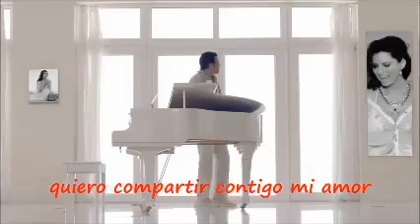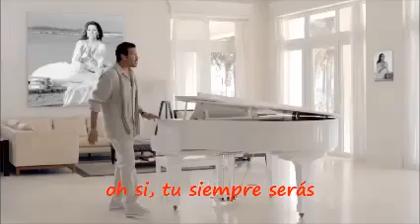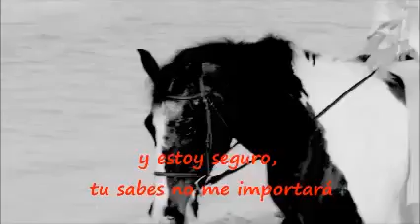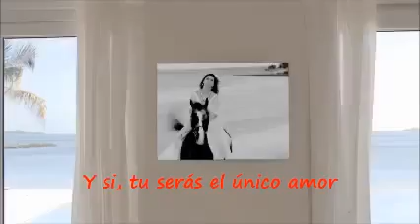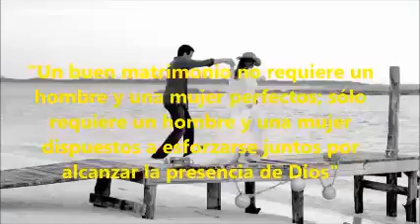Mi Eterno Amor - Lionel Richie y Diana Ross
Canción
Endless Love (From "The Endless Love" Soundtrack)
Artista
Lionel Richie, Diana Ross
Writers
Lionel Richie
UMG (en representación de Motown); UNIAO BRASILEIRA DE EDITORAS DE MUSICA - UBEM, CMRRA, UMPG Publishing, Abramus Digital, ASCAP, LatinAutor - Warner Chappell, PEDL, LatinAutor, LatinAutorPerf, Warner Chappell y 22 sociedades de derechos musicales